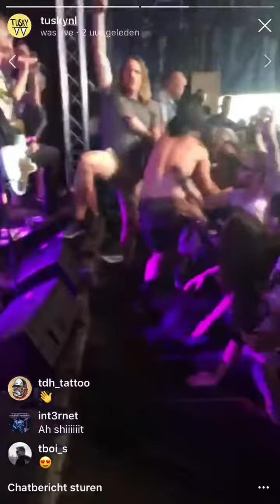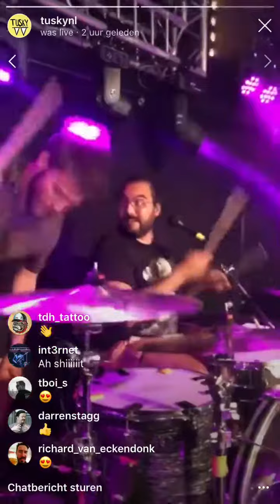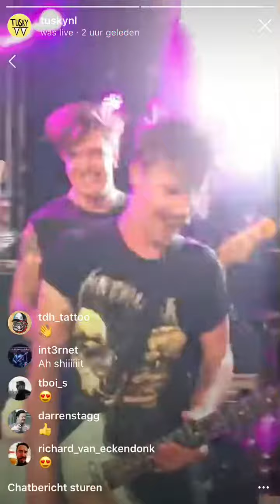John Coffey live!! @ Jera on air (29juni 2018)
Romans live (voor de eerste keer sinds 2016)
Credits naar Tusky